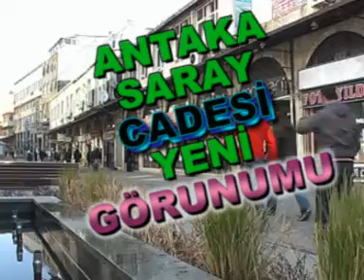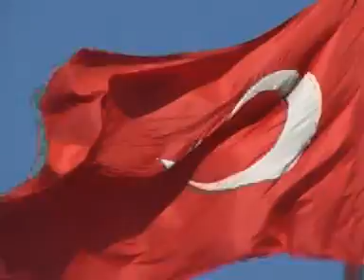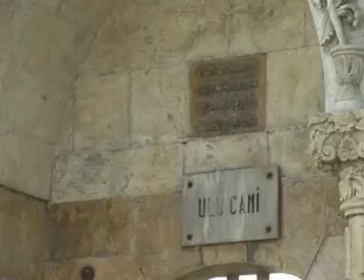MUSTAFA VARIŞ LELE U LE antakya göruntusuyle.....